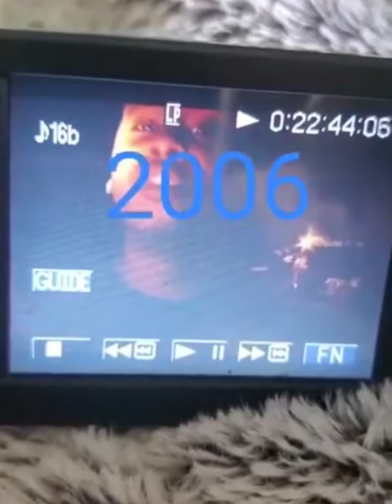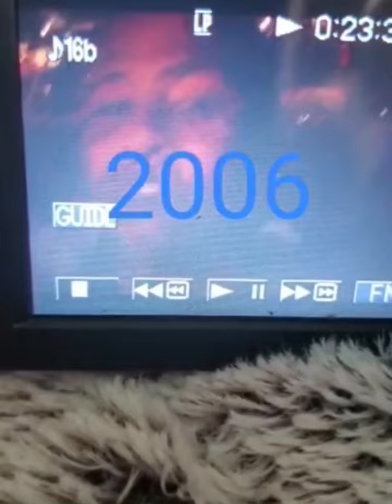Lapiz consciente 2006